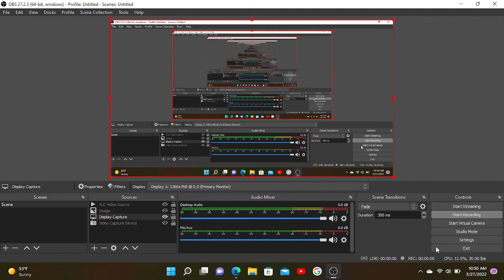The uploader has been temporarily disabled!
Why VidLii?